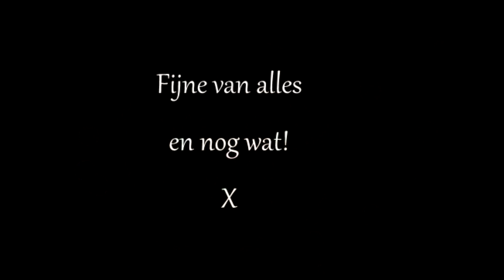xmas fb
happiest of holidays to all!